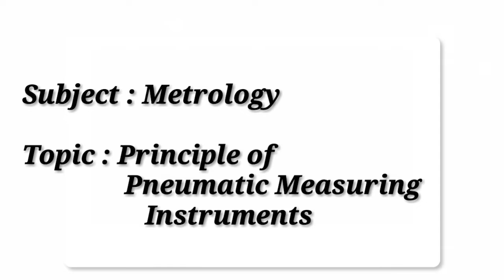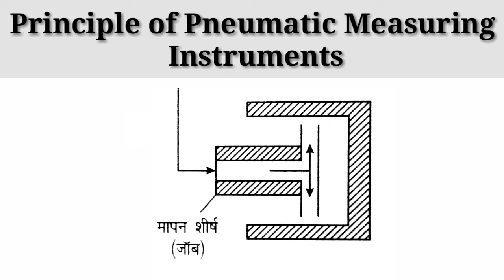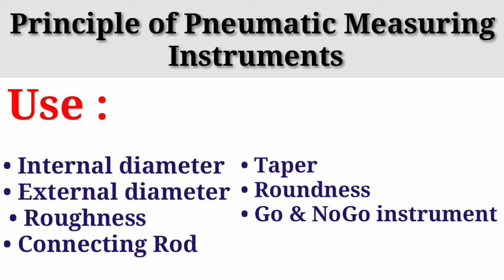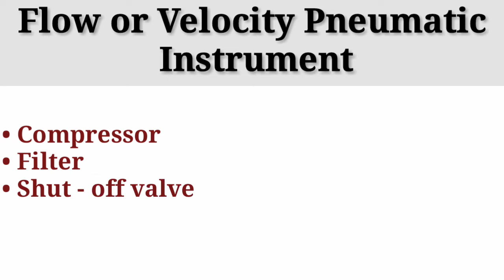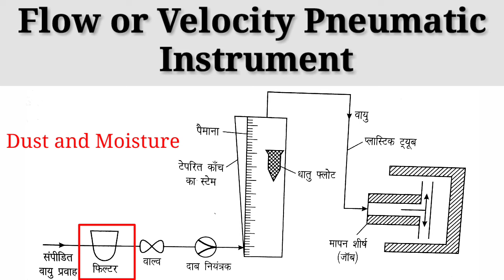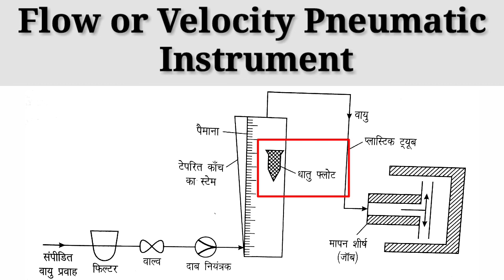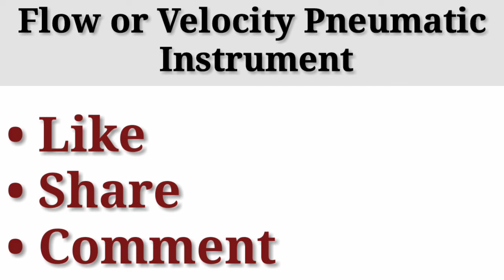principle of pneumatic measuring instruments - velocity pneumatic instruments - metrology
About video :principle of pneumatic measuring instruments - velocity pneumatic instruments - metrology  .. iss video mai apko principle of pneumatic measuring instruments - velocity pneumatic instruments - metrology  explain kiya gya hai bahut hi easy language mai .